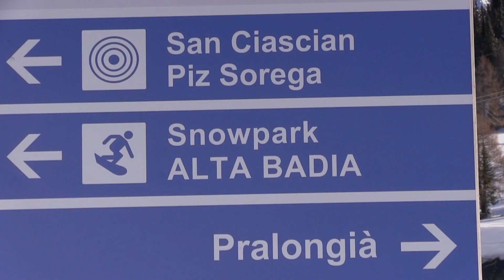Winter opening 2017/2018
Il conto alla rovescia è iniziato! Grazie alle recenti nevicate e alle basse temperature stiamo lavorando a pieno ritmo. Nel frattempo, abbiamo pensato di condividere con voi lo spettacolo di questi giorni. ;-) Avete già prenotato le vostre meritate ferie? Ci vediamo il 2 dicembre!

The countdown is running: thanks to the recent snowfalls and the decreasing temperatures we are working hard. In the meanwhile, we thought we’d anticipate the magnificent view we have this year, already ready for you. ;-) Have you already planned your well-deserved winter holiday? See you on 2nd December!